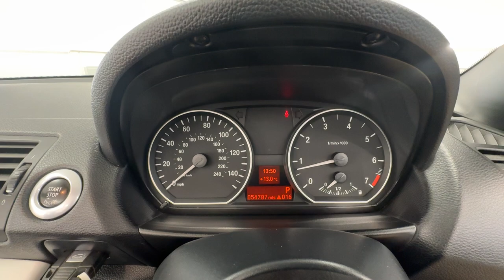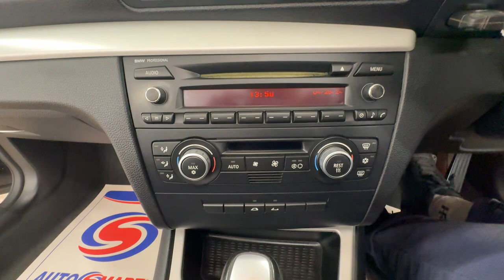Country Car Barford Warwickshire BMW 1 Series Convertible